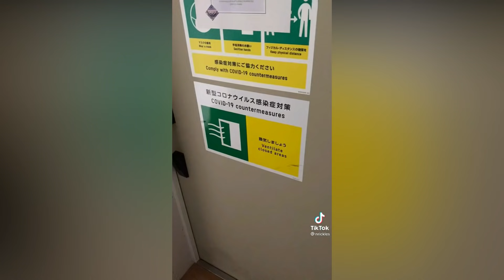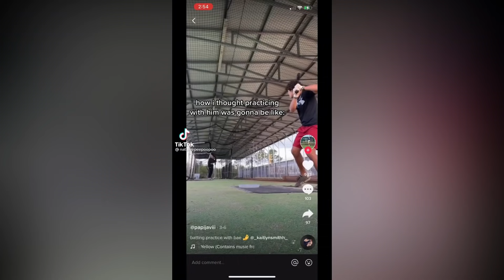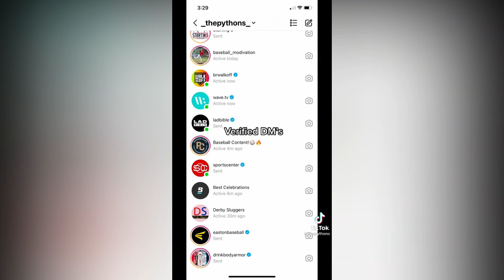The Best Baseball TikTok Compilation You've Seen In A While ⚾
TIkTok Sports League bringing you a fresh baseball tiktok compilation with the juiciest clips from real games, funny baseball tiktoks and nfl baseballreaction tiktoks.

We bring you the best sports TikToks every day
Greatest baseball, basketball and baseball athletes, funniest reactions and funniest clips.